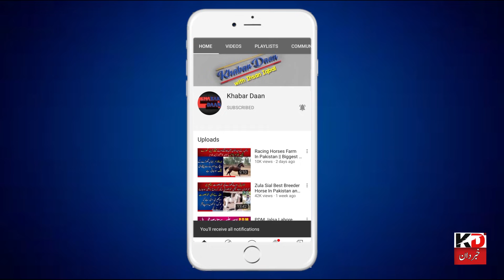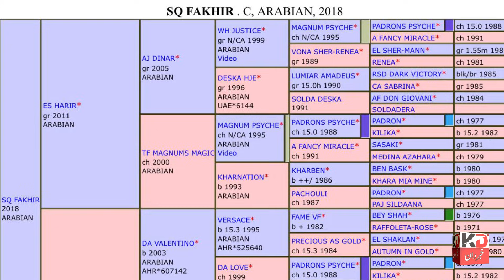The Most Beautiful Arabian Horse SQ FAKHIR sired by Senior stallion Gold champion 2021 ES HARIR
In this video we are going to explore the most beautiful Arabian horse of Pakistan which is the blood of World champion senior stallion gold champion ES HARIR Arabian horses , FAKHIR horse is present now at Showline Arabians stud farm Pakistan which is the most beautiful horse stable in Pakistan hope you will enjoy like and share this video thank you